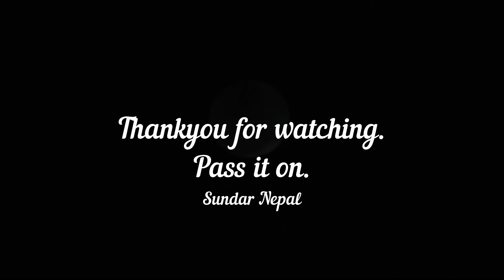Hello Moon From Other Side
The video was captured on 21st Jan 2019 by Sundar Nepal